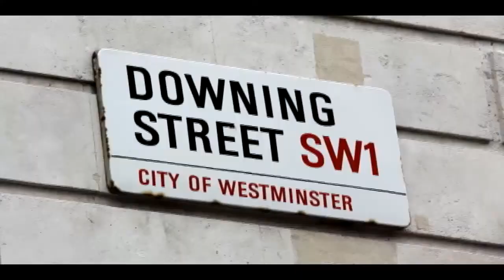Bapu_London_June_2012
Bapu's London visit, June 2012